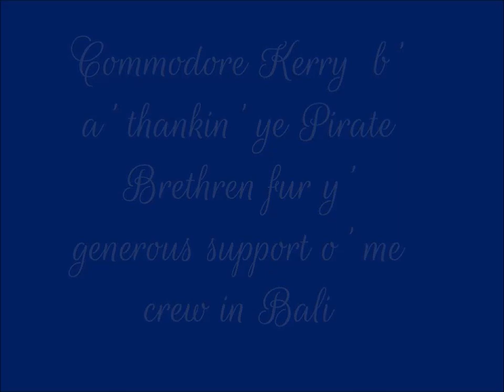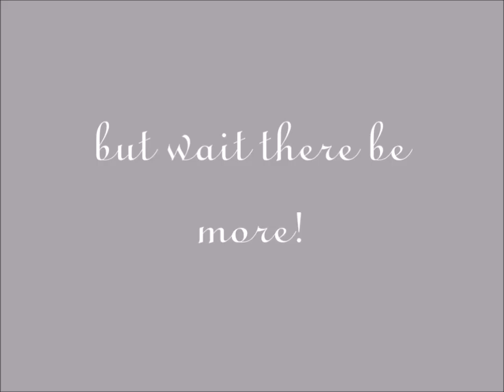Sea Rovers Brethren, we thank you all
A heartfelt thanks from our Commodore Kerry, the Australian business partner who made Sea Rovers possible, and is always there in all we do ...